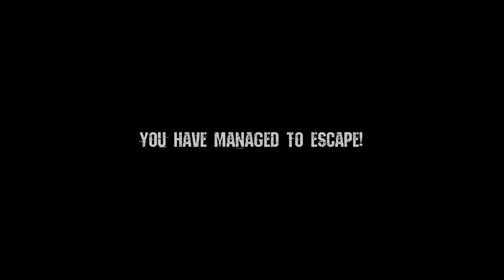GRANNY HORROR MULTIPLAYER (TAGALOG) | TOTO GAMING